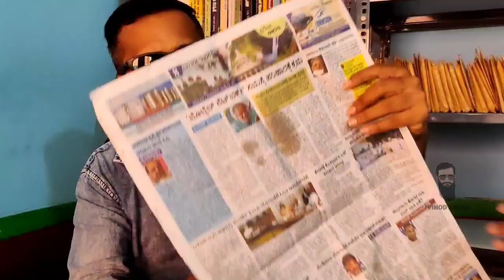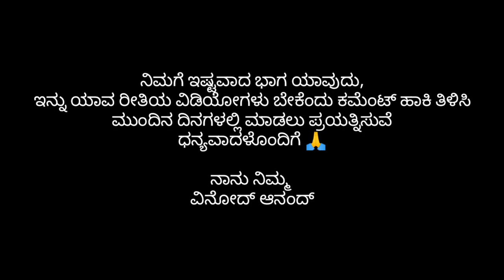ಹೊಚ್ಚ ಹೊಸ ವೀಡಿಯೋಗಳು! July-2021 Comedy Videos| Vinod Anand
Vinod Anand
vinodanand